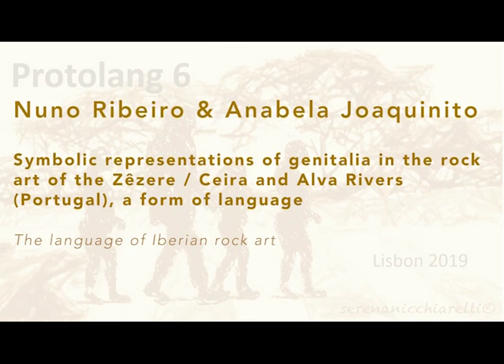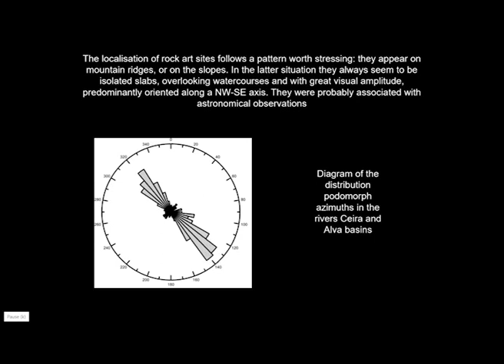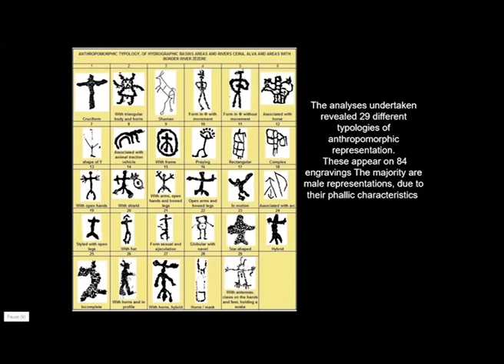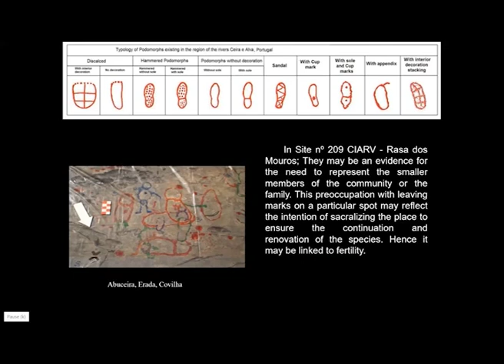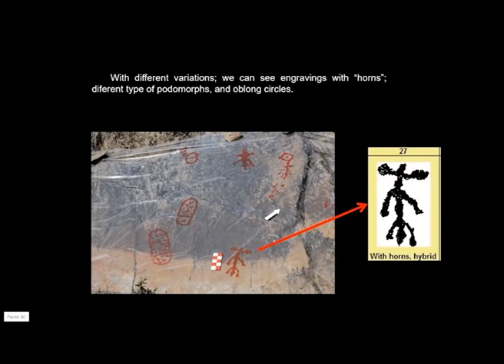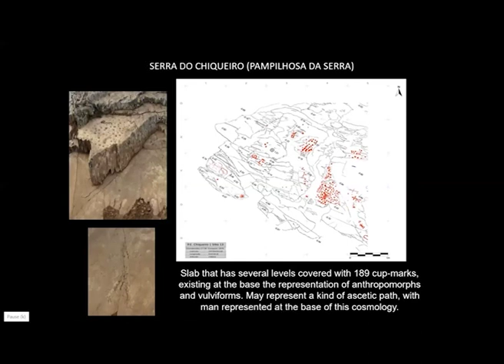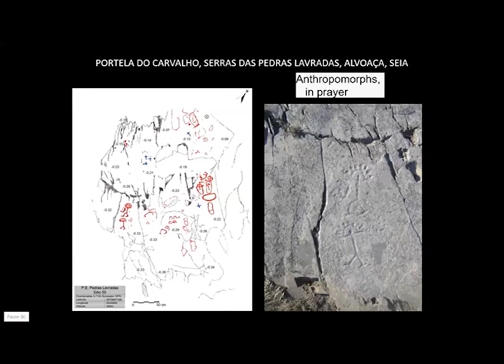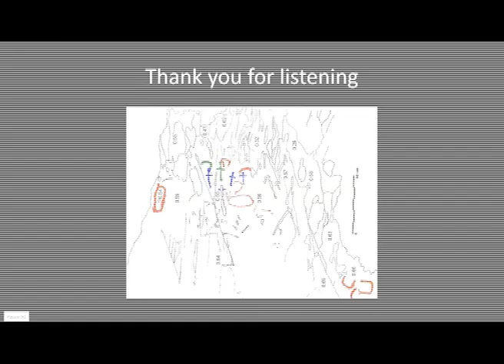Nuno Ribeiro & Anabela Joaquinito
Nuno Ribeiro & Anabela Joaquinito on Symbolic representations of genitalia in the rock art of the Zêzere / Ceira and Alva Rivers (Portugal), a form of language

This presentation was given at the 6th Protolang conference which was held in 2019 at the Calouste Gulbenkian Foundation in Portugal.

Protolang 6 was organized by the Applied Evolutionary Epistemology Lab and the Primate Cognition Research Group of the Center for Philosophy of Science of the Department for History and Philosophy of Science of the Faculty of Science of the University of Lisbon; the William James Center for Research of ISPA - University Institute of Psychological, Social and Life Sciences (ISPA - Instituto Universitário de Ciências Psicológicas, Sociais e da Vida); the Católica Research Center for Psychological, Family and Social Well-Being of the Catholic University of Lisbon (Universidade Católica Portuguesa); and the Portuguese Association for Archaeological Investigation (APIA - Associação Portuguesa de Investigação Arqueológica).

Protolang 6 was additionally sponsored by the Calouste Gulbenkian Foundation; the Portuguese Foundation for Science and Technology; FCiências.ID, the Association for the Investigation and Development of the Sciences of the Faculty of Science of the University of Lisbon; SEAC - the European Society for Astronomy in Culture; and the Philosophy of Formal Sciences, Epistemology and Methodology division of the Center for Philosophy of Science.